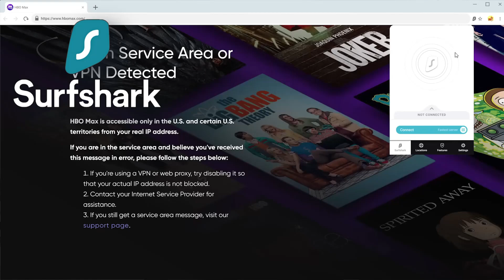(REACCIÓN) “NataMontana” el álbum que se hizo en 2 días | Natanael Cano nos cuenta su experiencia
🔴DIRECTO EN TWITCH TODOS LOS DIAS 🔴